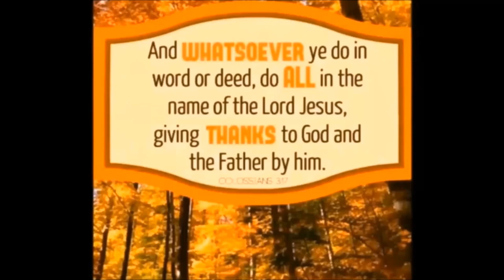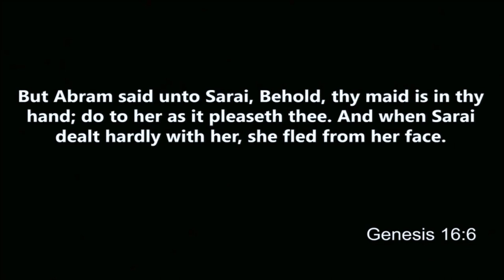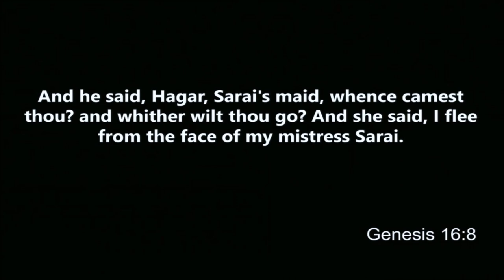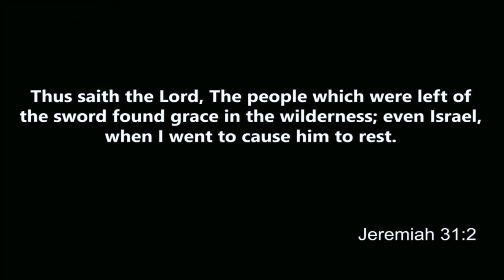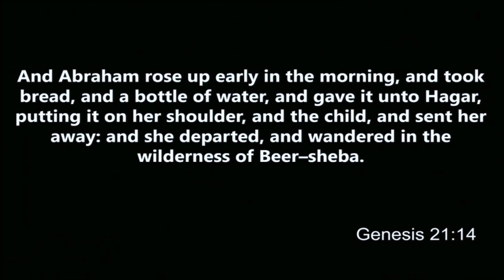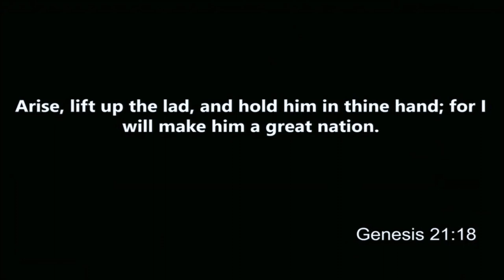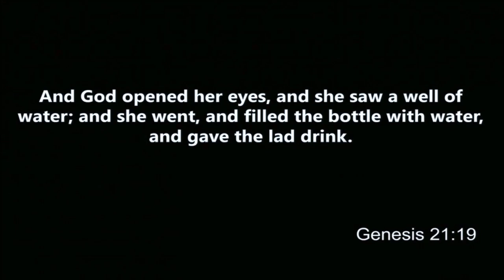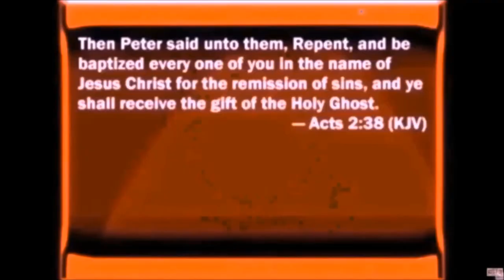Grace in the Wilderness by Jeff Arnold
Grace is defined as the divine influence in the hear  that is reflected in one's life. Wilderness in bible symbols is a reference to the world. So everyone can find grace in this world. The grace of God has appeared to all men; teaching us the deny ungodliness and worldly lust. Living soberly, righteously and Godly in this present world.